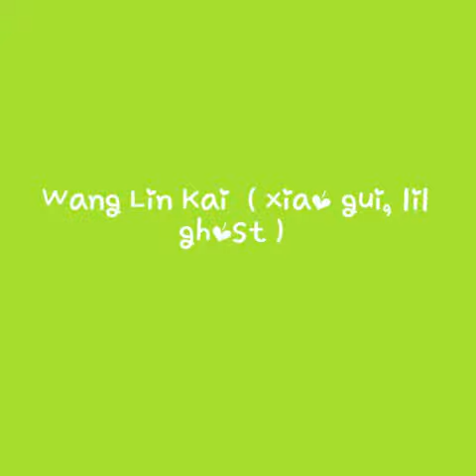Wang Lin Kai ( xiao gui , lil ghost ) pictures of idol producer and nine percent.